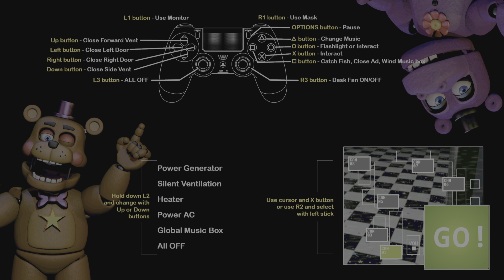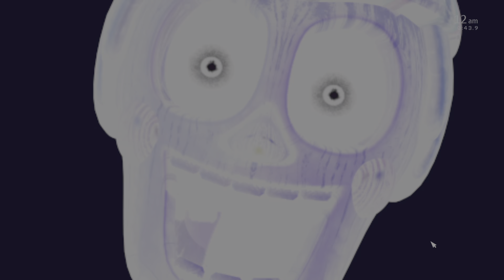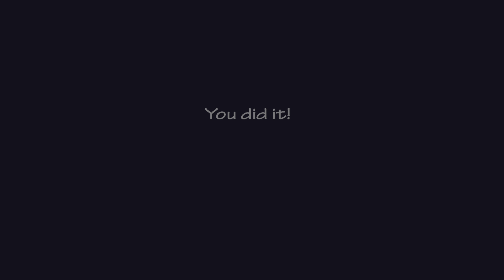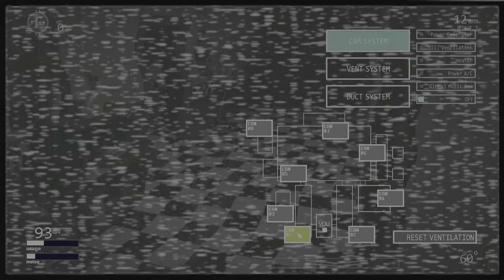Ultimate Custom Night_1